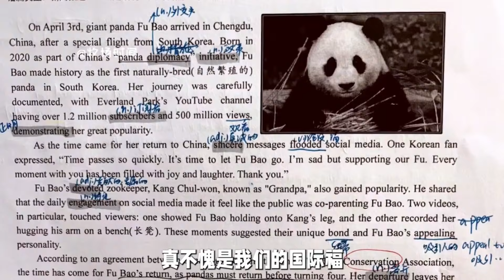大熊猫汪佳这天抢自己崽子的笋笋吃，结果这一幕被游客看到了说她坏坏的，此时汪佳的表情感觉它快要碎了【牧场时间】